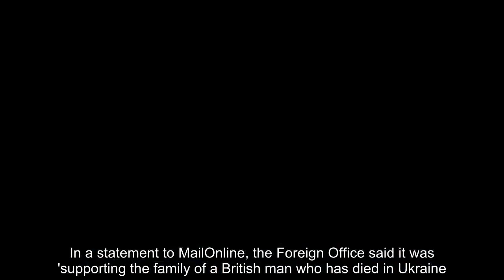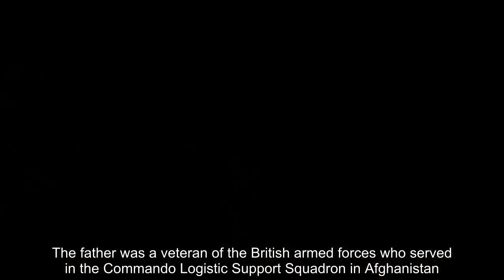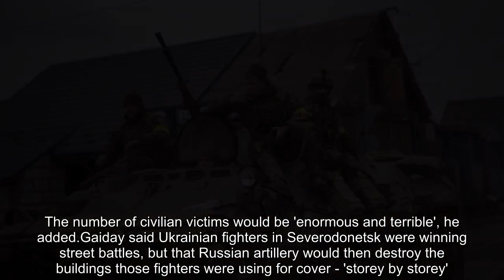British soldier 'is killed fighting on frontline in Ukraine'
Russia New
Ukraine new
Family of ex serviceman who left Army in March say he was shot dead on battlefield in Severodonetsk
Jordan Gatley, who left the British Army in March, was reportedly killed on Friday
His father Dean Gatley, from Cheshire, said the former soldier travelled to Ukraine after Vladimir Putin ordered his soldiers into Ukraine of February 24
Dean posted an emotional tribute on Facebook hailing Jordan a 'hero'
Jordan becomes the second British fighter to have been killed in Ukraine after volunteer 36-year-old Scott Sibley was killed fighting Russian troops in April